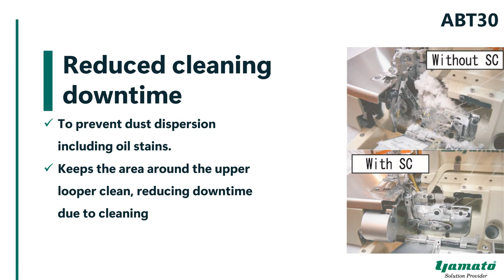Yamato ABT30 Automatic Back tacker for high quality & productivity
Yamato Backlatcher